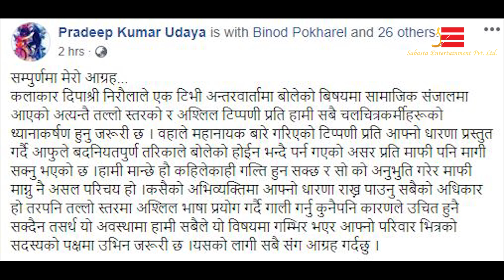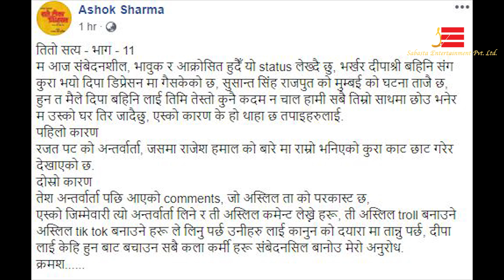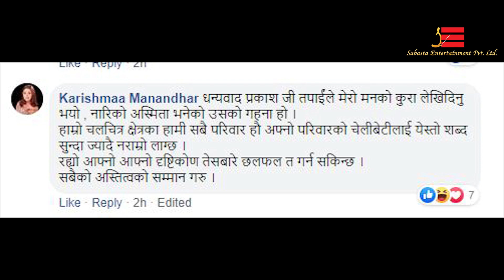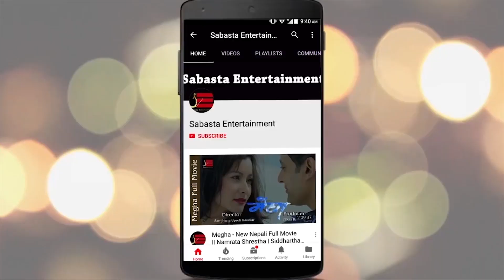नकारात्मक कमेन्टका कारण डिप्रेसनमा दीपाश्री | Deepa Shree Niraula | Rajesh Hamal